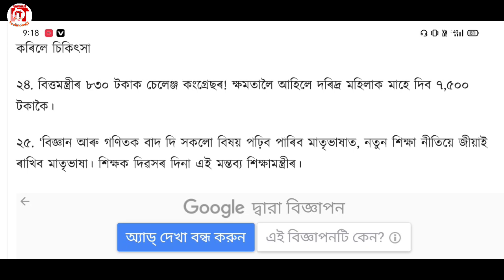স্কুলসমূহ পুনৰ খোলাৰ লগে লগে শনিবাৰ আৰু দেওবাৰেও Class হ'ব / Breaking News Assam /School Reopen News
School_College_Re-open_2020#AssameseNews
অসম চৰকাৰৰ পৰা নতুন নিয়ম ঘোষণা কৰিছে ।

Assamese_Latest_News,
Assamese_Breaking_News,
InspireOfAssam,
Assamese_news_today,
assamese_news today,
September open school news,
Assam ,
Education,
Assam government new education guidelines, hslc news 2021,
hsc news 2020,
hslc news today assam,
himanta biswa sarma prag news today, himanta biswa sarma news live today,assamese news himanta biswa sarma, Himanta biswa sarma news today,